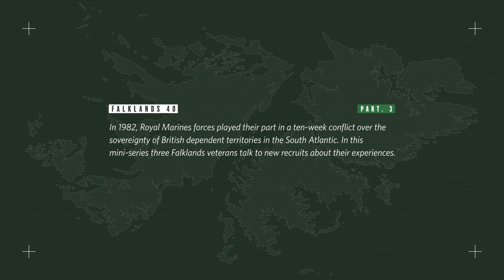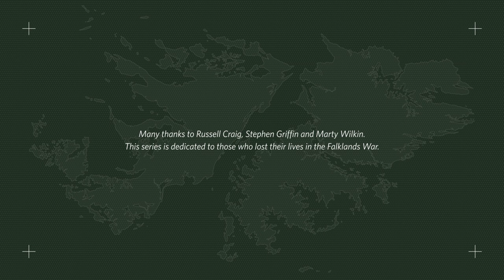Royal Marines veterans share their memories of the Falklands War | Part 3 | Before the conflict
It's 40 years since the start of the Falklands conflict. As we reflect on the cost of war, we listen to Royal Marines veterans; Russel Craig, Stephen Griffin, and Marty Wilkin, as they talk to current recruits about their experiences.